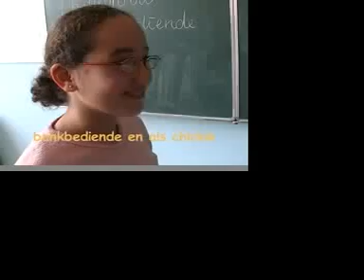Soap 9 deel 1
Morgen is er weer een dag